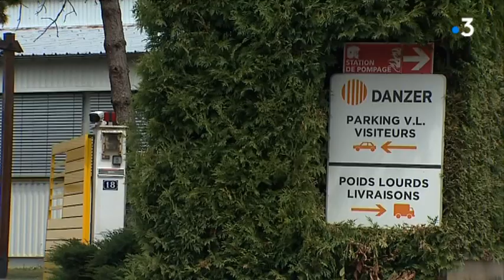Danzer France fermera à la fin de l'été, 98 salariés licenciés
L'annonce a été faite hier : Danzer France, ex-Juraplacage c'est terminé. L'usine, basée à Souvans, dans le Jura, sera bientôt rayée de l'organigramme du groupe Danzer. Une centaine d'emplois, un savoir-faire et des ateliers tout neufs sont condamnés.

Un reportage de S. Bourgeot et JL. Saintain

Avec :

Philippe Agostini
délégué CGT

Fabrice Langlet
directeur du site Danzer France Souvans